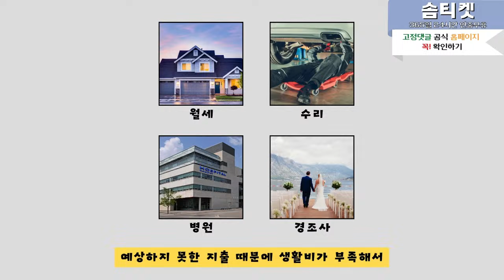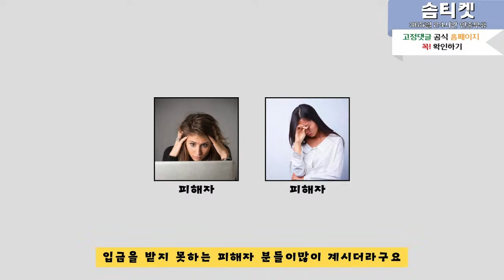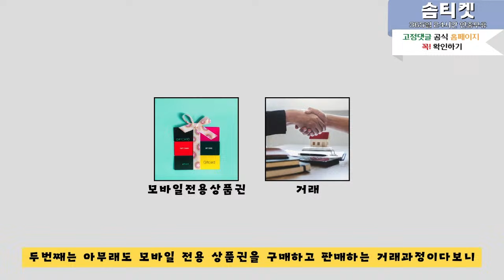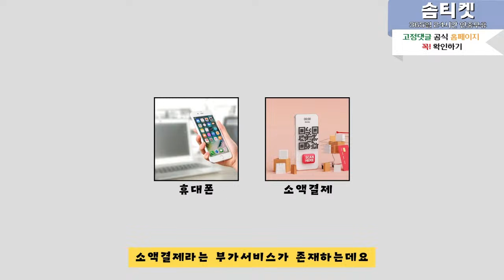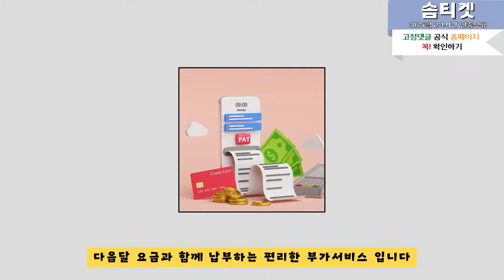[비상금대출][무직자대출] 비상금대출 신속하게 받아가세요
★소액결제현금화, 비상금마련 솜티켓에서 즉시 해결하세요★
(365일 24시간 연중무휴 신청방법은?)
카카오톡 상담: SOMTK
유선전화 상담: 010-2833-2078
솜티켓 신청 방법 또는 솜티켓.com

*솜티켓은 카카오톡 채널 오픈채팅을 사용하지 않습니다*

복잡한 서류, 신용관계없이 간편하고 신속한 진행, 초고속 입금
SK/KT/LG/알뜰폰 전 통신사 진행 가능
정책,미납이 있어도 수년간 노하우로 99% 승인

솜티켓   홈페이지 접속 후 홈페이지 내 카카오톡 문의
3분내로 비상금 해결 가능

(자주묻는 질문 Q&A)

Q. 솜티켓은 어떤 회사인가요?
A. 솜티켓은 모바일상품권 매입하는 회사입니다.
많은분들이 이러한 소액결제현금화 과정을 통해 저희 솜티켓  에서 비상금 해결을 하고 계십니다.

A. ★솜티켓 공식 홈페이지 카카오톡 통해서 문의 ☞ 상담원 배정 ☞ 설명후 매입 진행 ☞ 입금완료

A. 아니요! 매달 소액결제현금화 및 신용카드 한도는 초기화 되기 때문에, 상시 한도만 있다면 매달 언제든지 원할 때 이용이 가능하십니다!